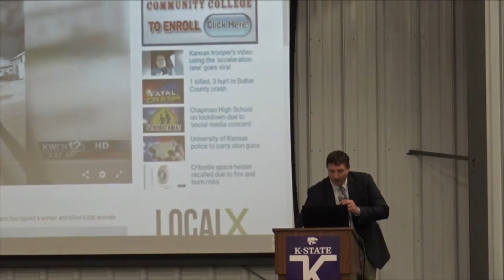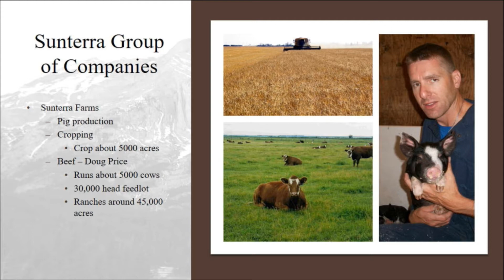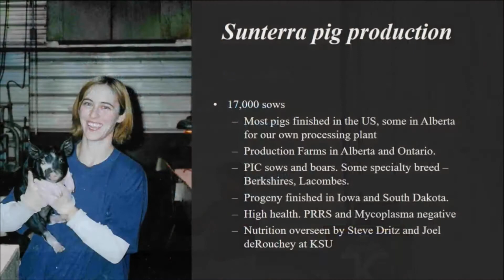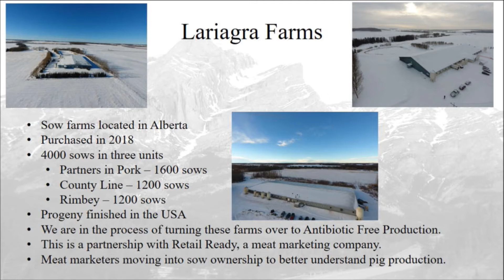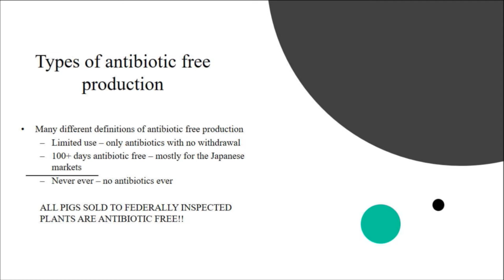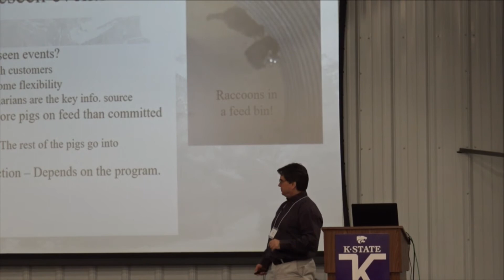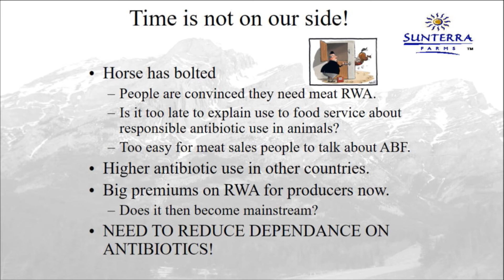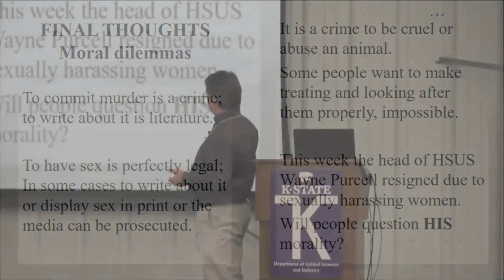Swine Profitability Conference — Ben Woolley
Ben Woolley, Sunterra Farms, discusses opportunities and pitfalls of producing antibiotic-free pork